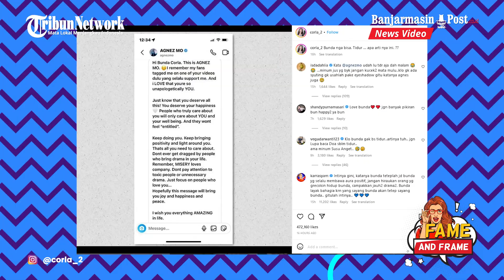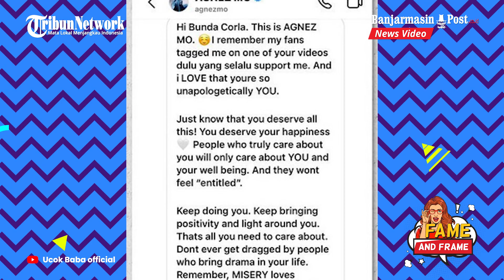Pesan Agnez Mo Bikin Bunda Corla Tak Bisa Tidur, Beda Nikita Mirzani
BANJARMASINPOST.CO.ID - Penyanyi Agnez Mo rupanya ikut memperhatikan langkah Bunda Corla di Indonesia. Dia memberi pesan untuk sang seleb Tiktok.

Menariknya, pesan Agnez Mo itu berbeda dengan sikap Nikita Mirzani dan Farhat Abbas yang nyinyir pada Bunda Corla.

Memang, ketenaran Bunda Corla tampaknya telah sampai di telinga diva internasional, Agnez Mo.